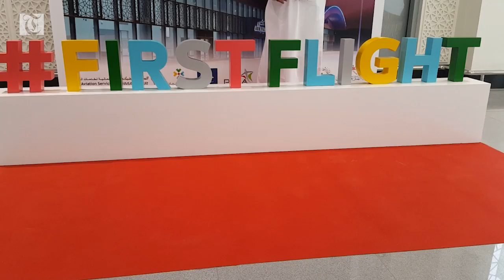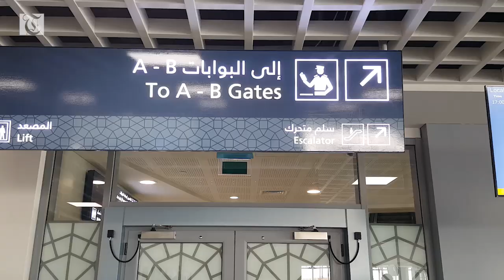Duqm Airport's new passenger terminal launched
Mustafa Al Hinai, CEO, Oman Aviation Group speaks to Times of Oman at the launch of Duqm Airport's new passenger terminal.